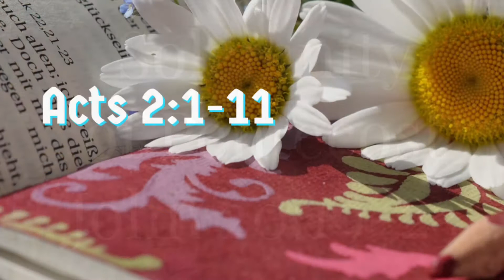Gospel Reflection, May 23,2021